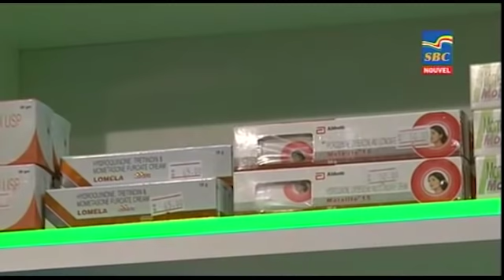8 p.m News 27-10-2018